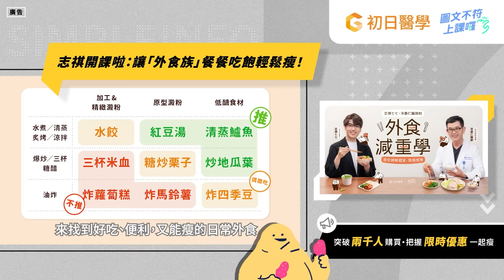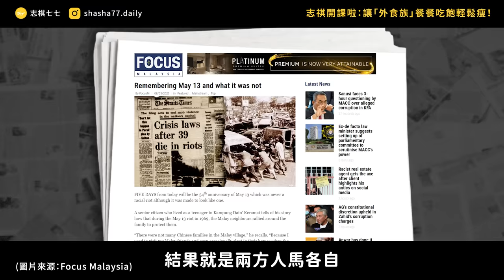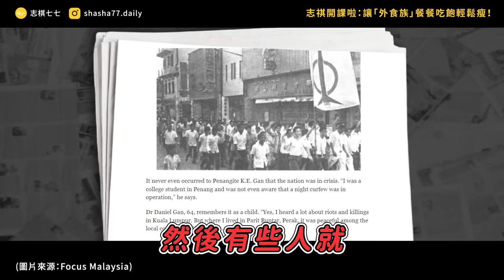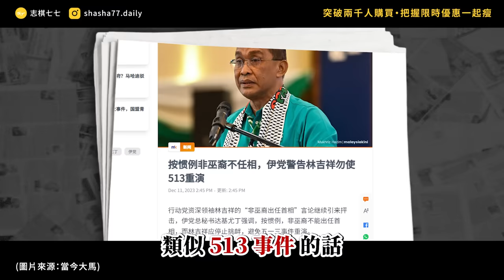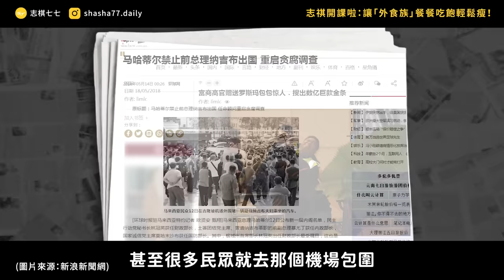不能說的禁忌日期？馬來西亞513事件，到底發生了什麼事？ft.張吉安導演《 強者我朋友 》EP 032｜志祺七七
❝ 志祺𝟰個月 -𝟭𝟰𝙠𝙜 秘訣大公開 ❞

志祺七七 × 宋晏仁醫師 ❰外食減重學❱
帶你根據體質・吃對美食・無痛瘦身✨

【外食減重學】線上課程
早鳥突破兩千人・開課確定🕊️
輸入「SHASHAFIT」再折 $200💰

精華版聽不過癮嗎？來這裡看完整版！

# 五月雪
各節重點：
00:00 開頭
00:58 來賓―張吉安導演
01:21  【小資減重課】廣告段落
02:28 在電影中客串乩童的契機？
03:04 《五月雪》在馬來西亞遭到禁播？
03:45 513事件是什麼？
06:02 513事件對馬來西亞造成的影響？
06:46 對513事件的使命感？
08:54 馬來西亞多元種族之間的關係？
11:25 《五月雪》年份的意義？
13:09 馬來西亞人怎麼看台灣？
14:33 馬來西亞怎麼查禁電影？
15:54 如何觀賞《五月雪》？
17:30 想對志祺七七觀眾說的話？
18:27 結尾

【 製作團隊 】

｜企劃：歡歡
｜腳本：歡歡
｜編輯：關節
｜剪輯後製：瑜庭
｜剪輯助理：ㄚ瑜
｜演出：張吉安 / 志祺

🥁 七七仔們如果想寄東西關懷七七團隊與志祺，傳送門如下：
106台北市大安區羅斯福路二段111號8樓